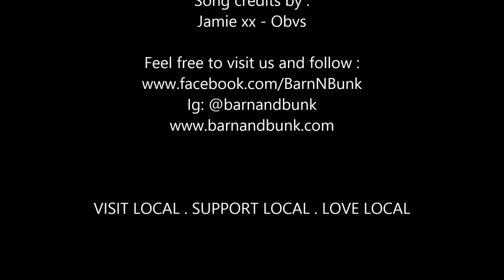It takes YOU to start the trend!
When you stay at Barn N Bunk you are not helping a CEO buy a third vacation home.

You are simply helping farmers in our community to put food on their table. Helping their kids to buy books, sent them back to school, and inspire them through learning to achieve their dreams. Helping to educate the farmers with better method of farming so it will increase their farming production.

While you spending your vacation time with us, you are helping our farmer's community to get a better life.

Our customers are our shareholders and they are the ones we strives to make happy. This is one of our video testimonials that we would like to share to others through the experience of our guests that stay with us. So why not be part of our green programme while you enjoying your holiday ?

Big things often have small beginnings, it takes YOU to start the trend.

We love you for loving locals. Again...Thank you, Terima kasih, Astungkara :)

VISIT LOCAL . SUPPORT LOCAL . LOVE LOCAL

Photo: Fiona Peters​
Song by : Jamie xx, Obvs